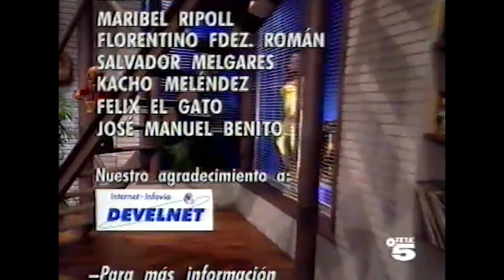1997 Esta Noche Cruzamos el Misisipí la veneno Veneno pa tu piel